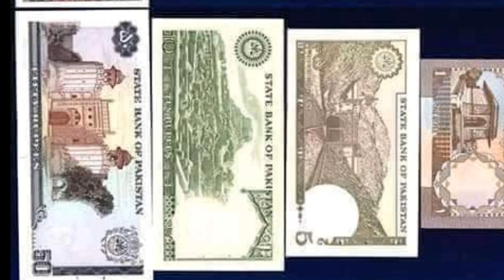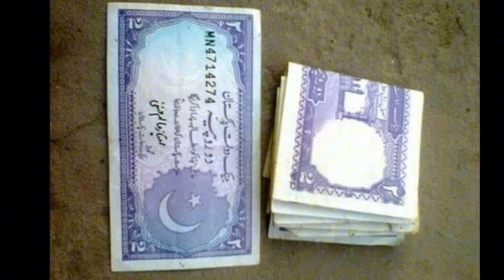Old village life in Pakistan|village vibes |old is gold